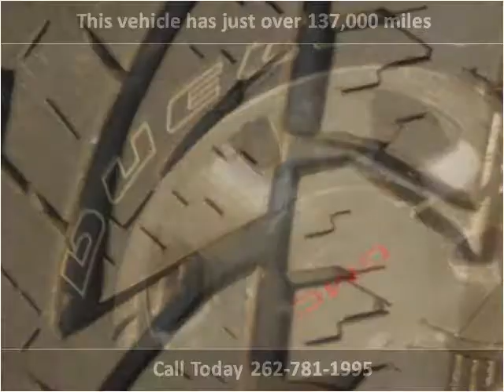2001 GMC Sierra 1500 Used Cars Brookfield WI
This 2001 GMC Sierra 1500 is available from Butler Auto Werks.